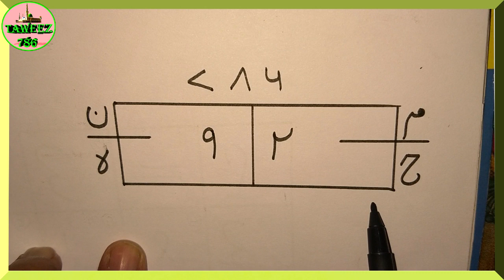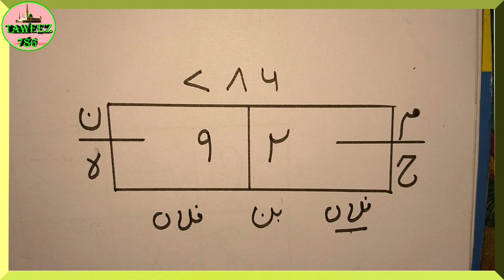Sabhi Ki Nazro Me Mahboob Hone Ke Liye Taweez WazeefaAmal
is taweez ke istemal se aap sabhi logo ke mahboob ho jayenge  वंशिकरण का तवीज़
bahut motabar kitabo se liya gaya taweez hai

pyar karne ka taweez
mohabbat mein pagal kar dene wala taweez
mohabbat ka taweez in hindi
mohabbat me bechain karne ka wazifa
kisi ko apne pyar me pagal karne ka wazifa in urdu
mohabbat me deewana karne ka amal in hindi
pyar mein pagal kar dene wala taweez
mohabbat me bechain karne ka taweez
mohabbat ka kala jadu amal
mohabbat ka amal 1 din ka
tasveer se mohabbat ka amal
dushman ke liye wazifa
dushman ko barbad karne ke liye wazifa
zuban bandi ka wazifa in hindi
bad zuban ka wazifa
dushman se nijat paane ki dua
dushman ko jhukane ki dua
wazifa for dushman se nijat
dushman ko jhukane ka wazifa
dushman ko barbad karne ki dua islamic
dushman ko saza dene ka amal
dushman ko barbad karne ka taweez in hindi
dushman ko barbad karne ka tarika
dushman ko bimar karne ka tarika
dushman ko barbad karne ka wazifa in hindi
manpasand shadi ki dua
pasand ki shadi ka wazifa
shadi ki dua in quran
pasand ki shadi hone ki dua
pasand ki shadi ke liye dua
apni pasand ki shadi ki dua in hindi
manpasand shadi karne ki dua
ladke ko shadi ke liye razi karne ka wazifa
Taweez 786
Taweez Pehna Jaiz Hai
Shohar Ko Kabu Karne Ka Taweez
Taweez Banane Ka Tarika
Jinnat Ko Bhagane Ka Taweez
Tabiz Banane Ka Tarika
Islamic Mohabbat Ka Powerful Taweez
Bukhar Ka Taweez
Pyar Me Pagal Karne Ka Taweez
Taweez Mohabbat Ke Liye
Bismillah Ka Taweez

yah sare taweez aur amal mere channel taweez 786   par maujood hai